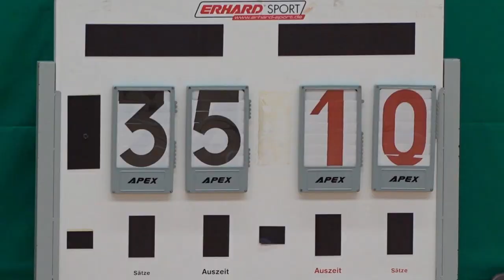趙聿修vs宏信(2022.11.23.元朗學界男子籃球高級組十六強)精華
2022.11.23.天暉路體育館 17:00
 趙聿修(紫) 51 : 17 宏信(紅)